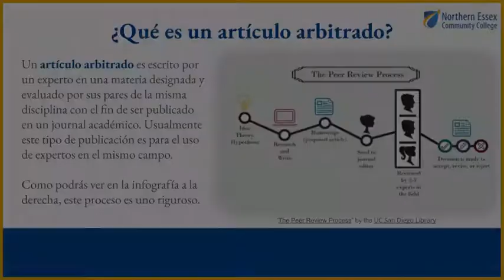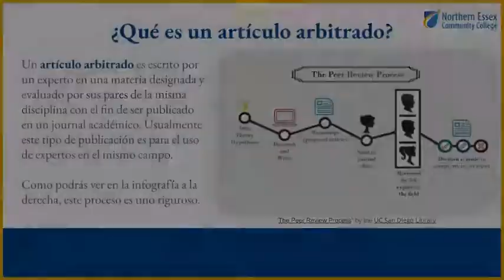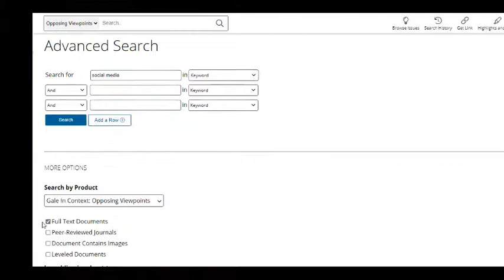¿Qué son los artículos arbitrados? (What is a Peer-Reviewed Article)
Este breve video explicará qué son los artículos revisados por pares y cómo encontrarlos en las bases de datos de EBSCO y Gale.